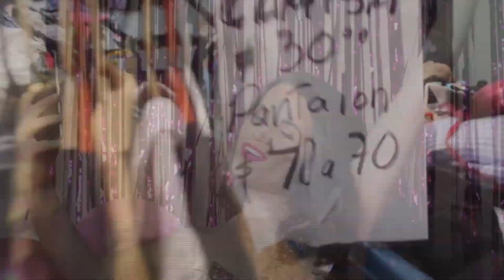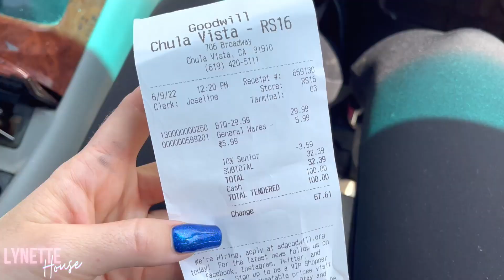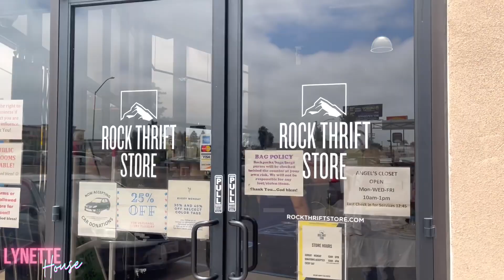Viajamos hasta Estados Unidos para ir al tianguis 👀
Chiquillos gracias por todo el apoyo, ustedes son increíbles conmigo, que dios me los bendiga mucho y nos vemos el próximo VIERNES.